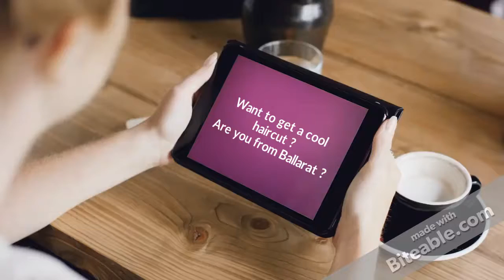Best Renowned Barber in Ballarat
- As the best and the most renowned barber in Ballarat, we can deliver you awesome hairstyles and beard that will be the envy of others.